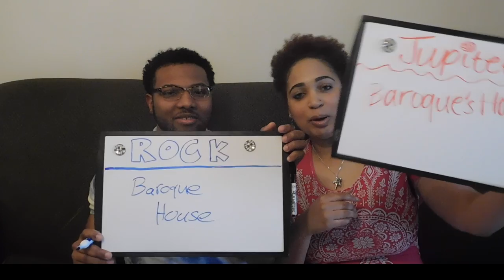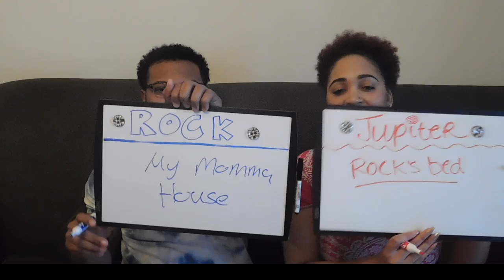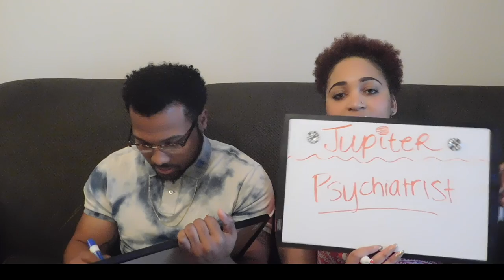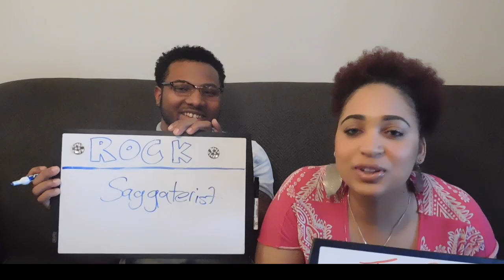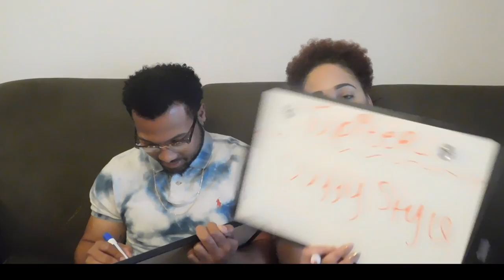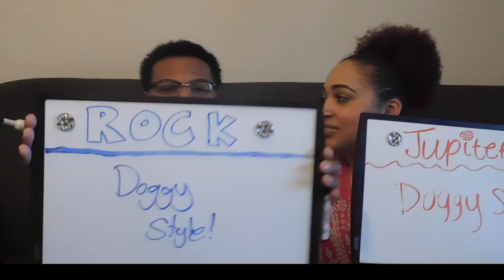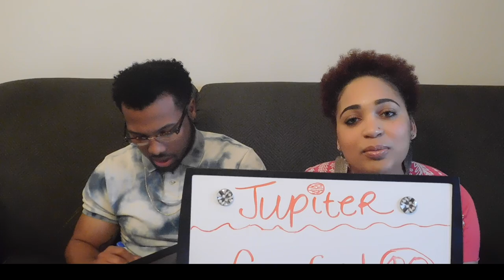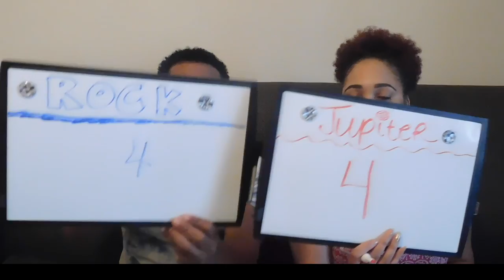THE BOYFRIEND TAG!! (Be cautioned... we're weirdos... especially me...)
All I need in this life of sin is food and my boyfriend (food and my boyfriend)

Today we decided to do a BOYFRIEND TAG, where I ask Rock questions about us and see if he can get them right! There are maNy jokes along the way, so hopefully you get a laugh or two! ENJER DA BIDEO!

SC: vynn_sanee